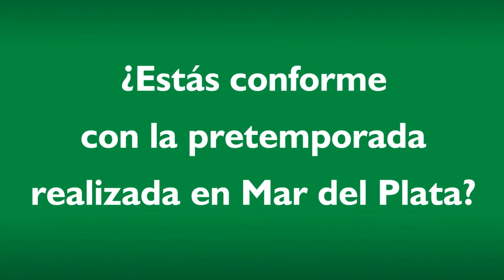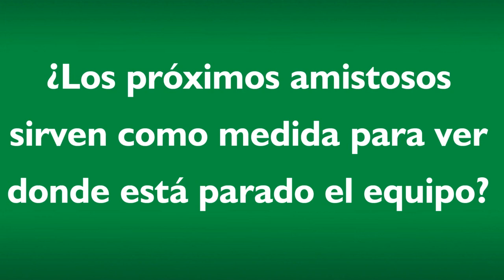Lihué Prichoda - Entrenamiento - 21-01-2013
El mediocampista del Taladro hizo un balance de la pretemporada en Mar del Plata y palpitó el comienzo del torneo.